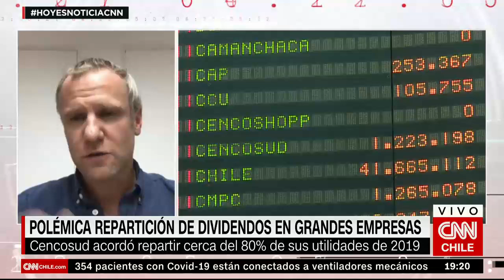Felipe Kast por caso Cencosud: "Hay una desconexión de lo que hoy la ciudadanía espera"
El senador de Evópoli criticó que la compañía liderada por Horst Paulmann se acogiera a la Ley de Protección del Empleo al mismo tiempo que se repartió hasta 80% de sus utilidades de 2019 entre sus accionistas, hecho que también fue cuestionado por el ministro de Hacienda, Ignacio Briones.